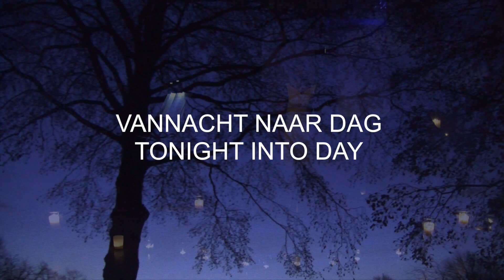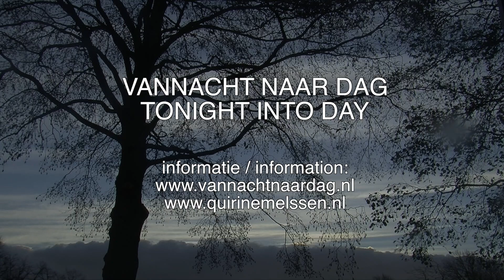Vannacht naar Dag / Tonight into Day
'75 years of peace and freedom'

“Tonight into Day”

IT ALWAYS GETS LIGHT AGAIN
Have your ever experienced that – seeing it get light in the morning?
I find that moment when darkness turns into light so magical.
I could describe it as the moment of the day when you are at your most vulnerable – and at your most open.

EVEN IF A CITY HAS JUST BEEN BOMBED
Yes, life starts afresh. Everything gets going again. Even on that morning in Oosterbeek in September 1944. The morning when my mother, as a girl of seventeen, was sitting in the coach house and was filled with terror. The day when everything changed, and she had to find new meaning in her life.

WHY GIVE A PERFORMANCE BEFORE SUNRISE?
That feeling – that you’re emerging from the night, that it’s getting light, and that you’re starting again. And that’s why I’m going to give a performance just before sunrise – to mark the seventy-fifth anniversary of war and freedom.